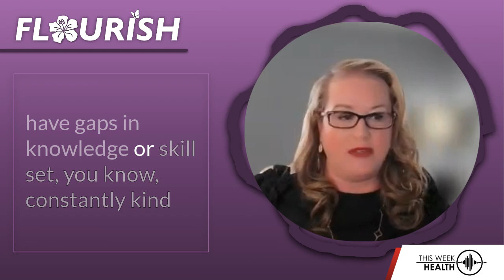Building Relationships, Building Careers